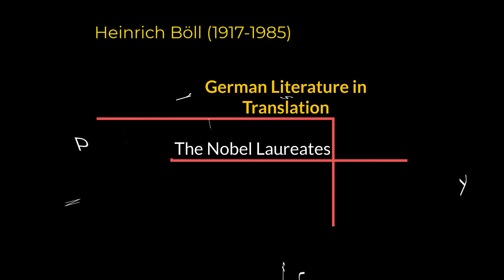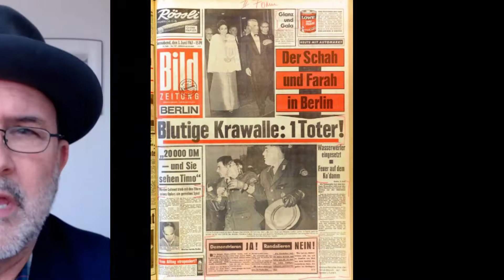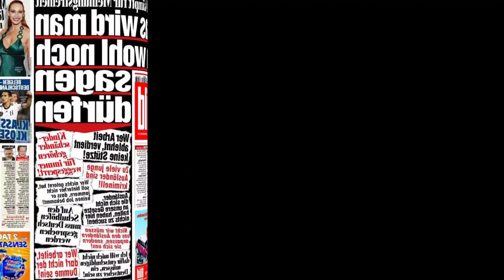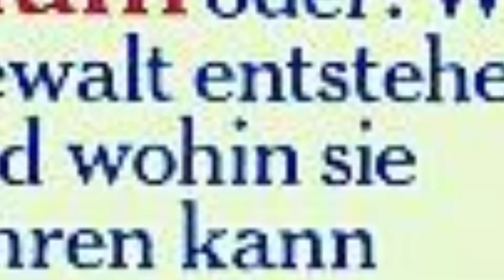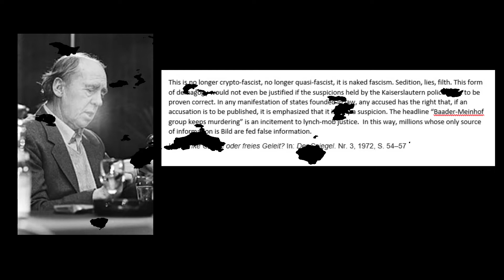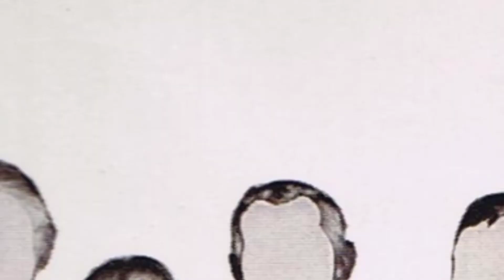The Nobel Prize - Heinrich Böll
When it comes to judging whether a person's actions are right or wrong, do we really want to leave the final word with unregulated media? What about the role of the novelist, with their unique ability to analyze actions? And when it comes to violence, should we sensationalize or analyze?
We read The Lost Honor of Katharina Blum